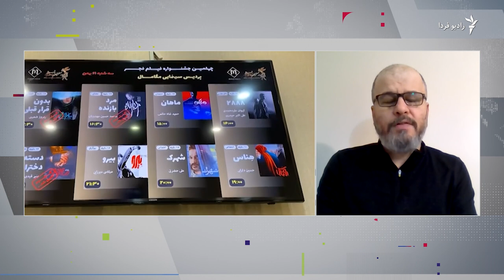کارزار تحریم جشنواره فجر